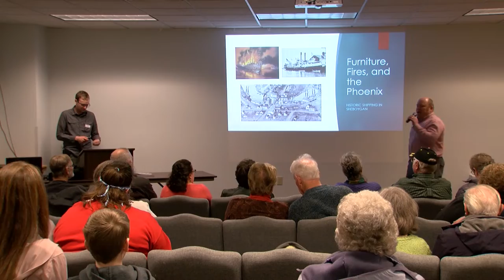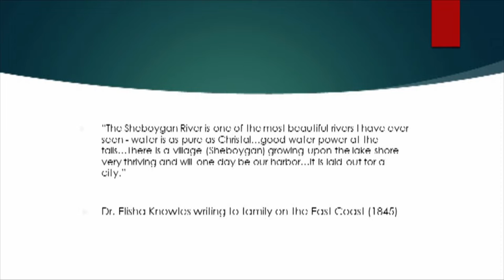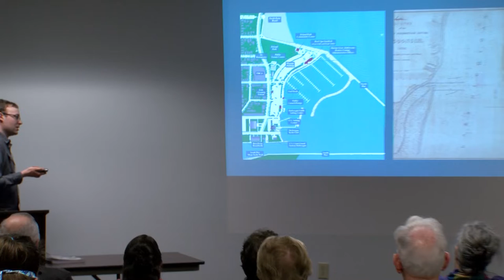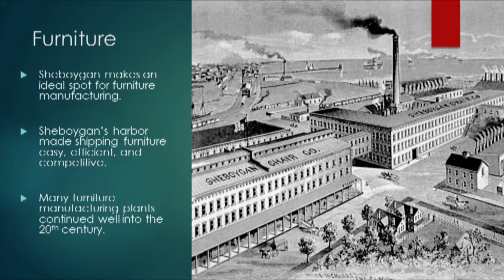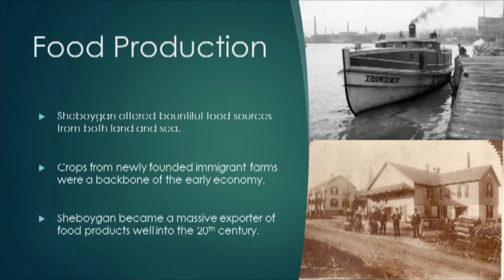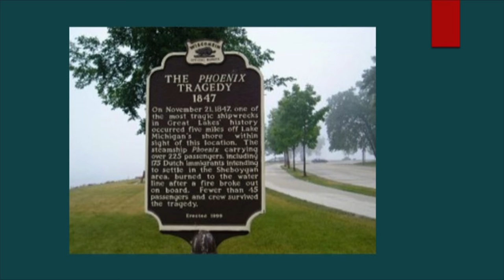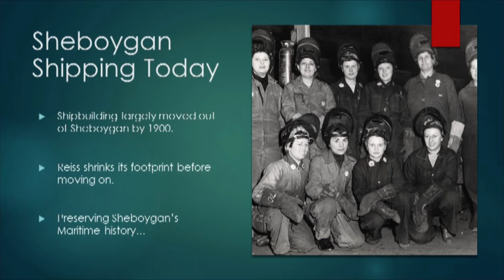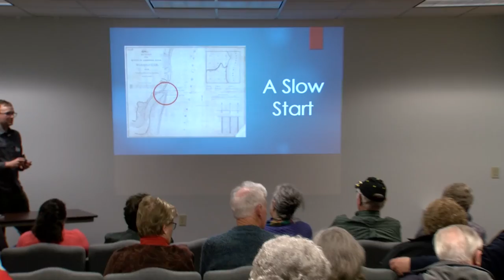Museum Speakers 03012022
The first of four presentations on "Transportation in Sheboygan County"
Shipping - Greg Lutz, Visitor Engagement and Retail Coordinator at the Wisconsin Maritime Museum